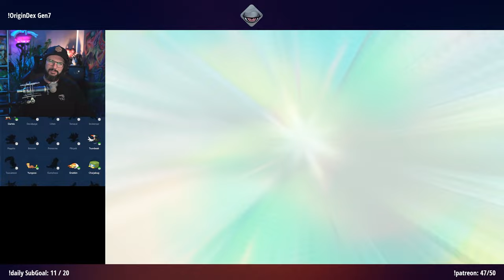Gen7 OriginDex | Tag 1 | 09.09.2024